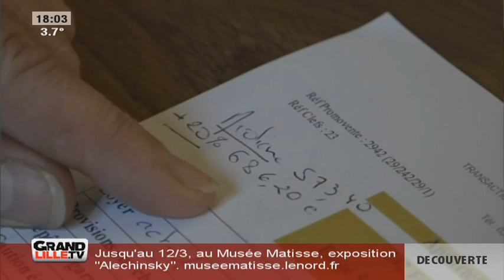L'encadrement des loyers lillois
Le 1er février 2017, la ville de Lille va lancer une mesure visant à encadrer les loyers.